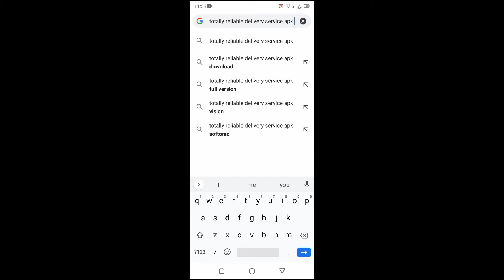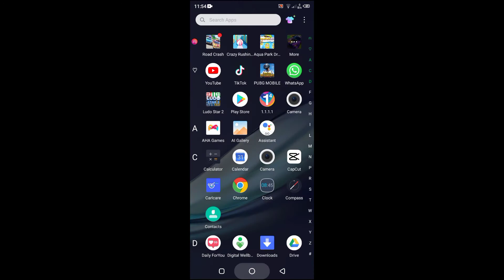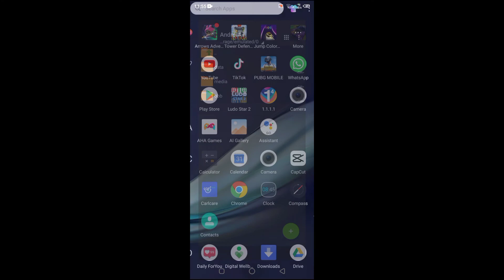HOW TO DOWNLOAD TOTALLY RELIABLE DELIVERY SERVICE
APK /Download Totally Reliable Delivery Service APK v1.337
54.60 MB

OBB /Download Totally Reliable Delivery Service Cache/OBB v1.337
239.24 MB